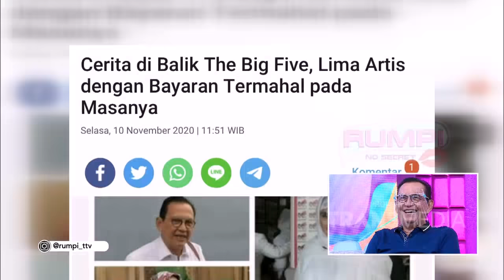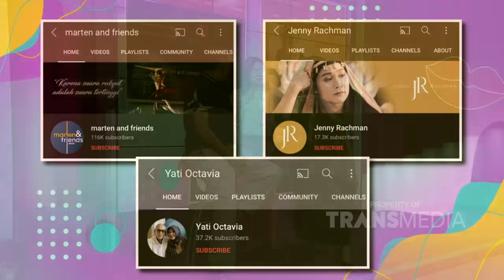YATI OKTAVIA HAMPIR TERBAKAR API PAS LAGI SYUTING, INI YANG DILAKUKAN ROY MARTEN | RUMPI (4/6/21) P1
RUMPI
TAYANG SETIAP SENIN - JUM'AT PUKUL 14.00 WIB